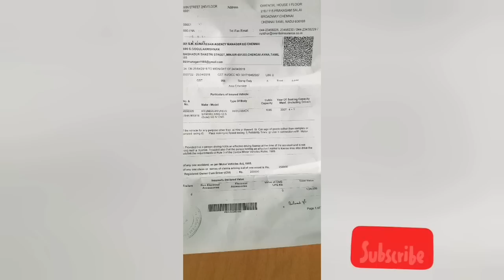Innova Used Cars Available Low budget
Very very low budget

Vehicle engine is good condition and well performed..car is very good condition and maintain the paper properly..

ADDITIONAL VEHICLE INFORMATION:

Variant: - Innovo

Model. 2008

Make Month: July

No. of Owners: first

Color: O blue

Type of Car: Hatchback

Transmission: Manual

Insurance Type: Full

Registration Place : TN

Condition: Used

Power steering: Yes

Air Conditioning: yes

Power Windows: yes(all)

Adjustable External

 Mirror: Manual

Bluetooth: Yes

AM/FM Radio: Yes

USB Compatibility: Yes

Aux Compatibility: Yes

Lock System: yes

Battery Condition: good

Tyre Condition:70%

Service History: Available

Vehicle Certified: yes

Flood Affected: No

Accidental: No

Registration Transfer: Yes

Insurance: Yes

Finance: No

Price: 5.5 லட்சம்

KM:150000

Location: panruti . cuddalore district